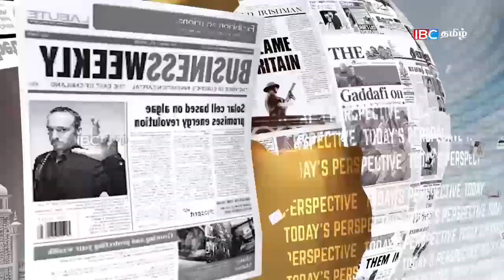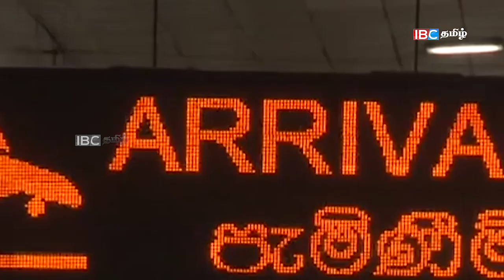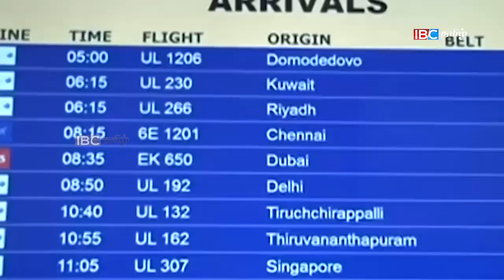ஹோர்ண் அடித்தாலும் பயம்! எதிலும் பயவியாதி (தெனாலி) ஆட்சியாளர்கள் | Sri Lanka Tamil News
IBC Tamil News brings all the daily news from Sri Lanka.

இலங்கையிலிருந்து தினமும் வெளியாகும் செய்திகள் அனைத்தையும் ஐபிசி தமிழ் செய்தியில் நீங்கள் பார்வையிடலாம்.